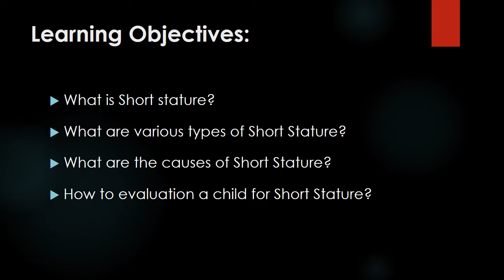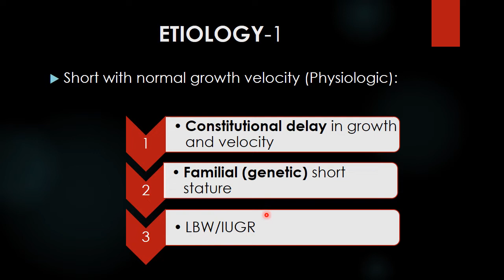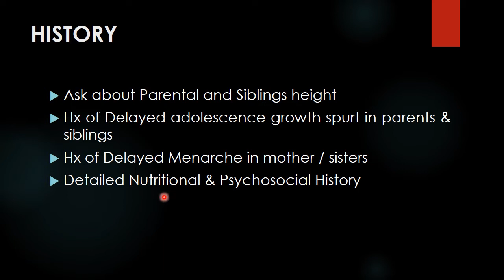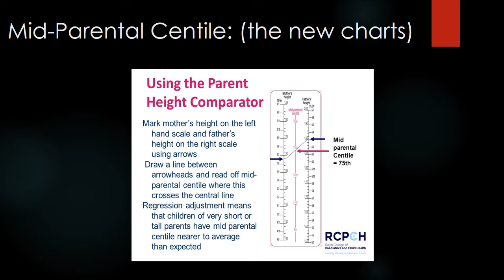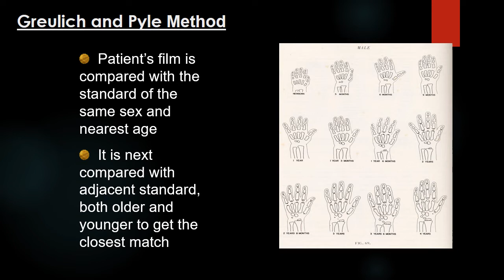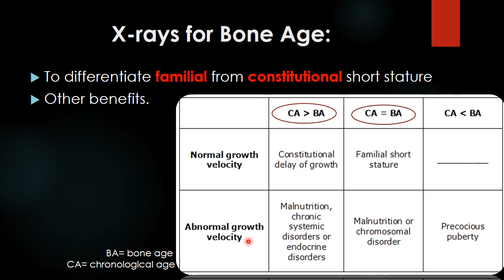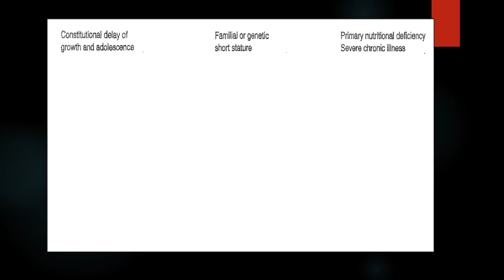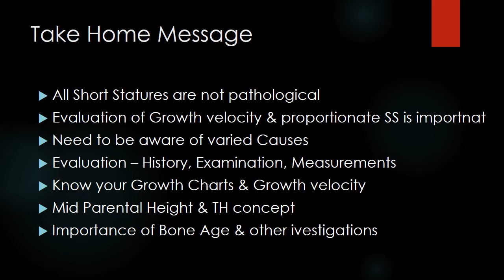Short Stature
PROF. Muhammad Haroon Hamid
Chairman & Professor Department of Pediatrics